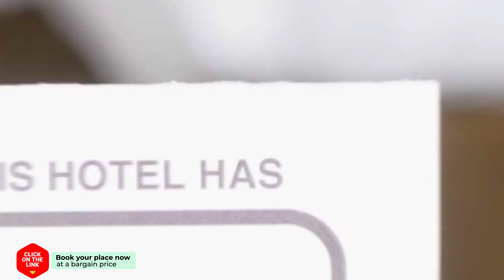Alamos luxury flat in the heart of Malaga hotel review | Hotels in Malaga | Spain Hotels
Alamos luxury flat in the heart of Malaga hotel video review. Hotels in Malaga, european 3 stars hotels.